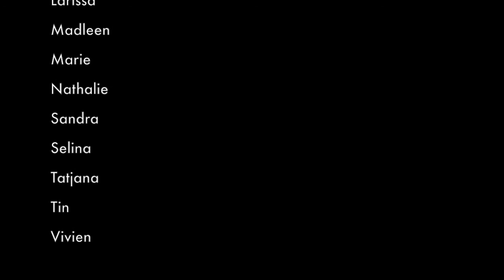Cassiopeia Showtanz - Backstagevideo beim FCV und HR 2016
Hier bekommt ihr einen kleinen Einblick hinter die Kulissen - Zum einen beim FCV und beim Hessischen Rundfunk :) - Viel Spaß beim anschauen :)